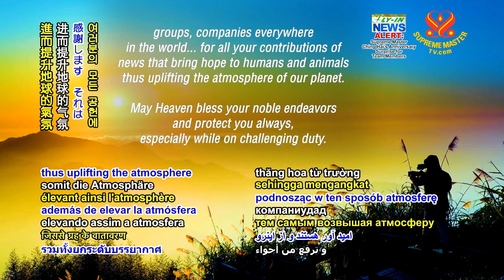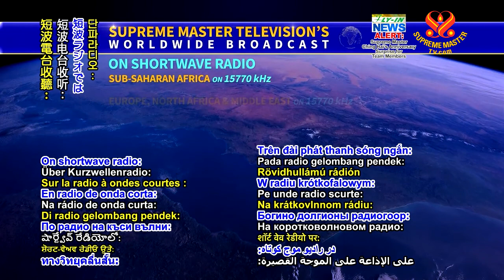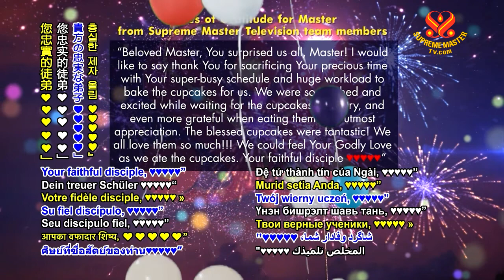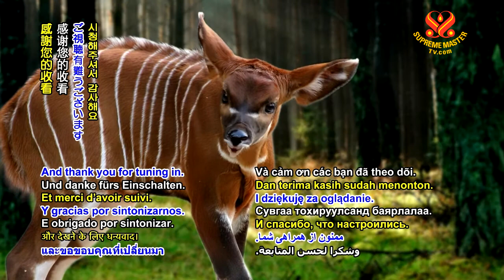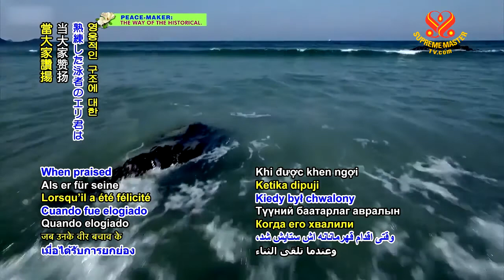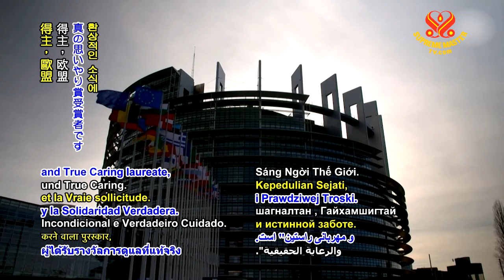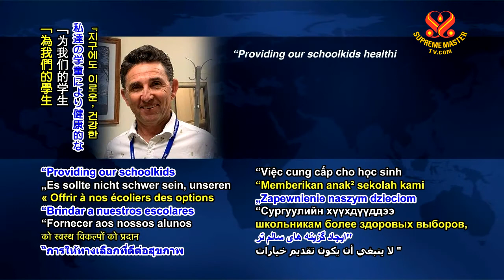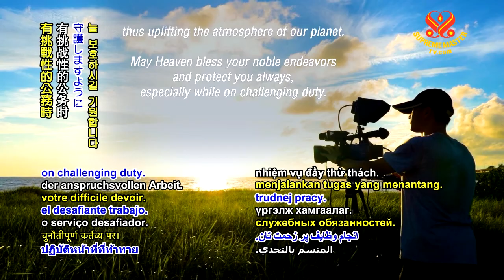1101 NWN 6m